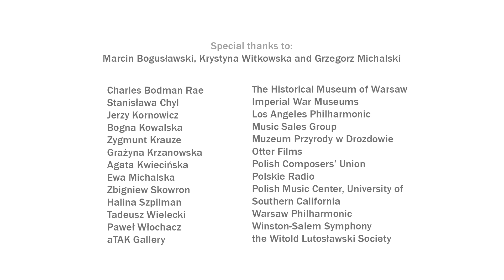Witold Lutosławski: Esa-Pekka Salonen et Steven Stucky en conversation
Le Conseiller de Série Steven Stucky et Esa-Pekka Salonen, Chef d'Orchestre Principal du Philarmonia Orchestra et Conseiller Artistique, connurent tous les deux le compositeur Polonais Witold Lutosławski. Dans ce film, les deux compositeurs se rappellent de leur ami et mentor ainsi que discutent de son travail.

Inclu dans la série du Philarmonia « Woven Words » (ou Paroles tissées): « La musique commence là où les mots s'arretent »). Explorez les ressources digitales de la série à: philharmonia.co.uk/lutoslawski